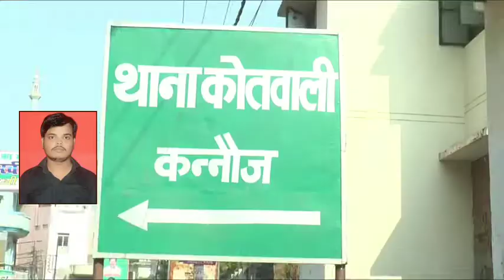कन्नौज :- नाबालिक से रेप -जहां सरकार महिलाओं की सुरक्षा को लेकर बडे़-बड़े वादे